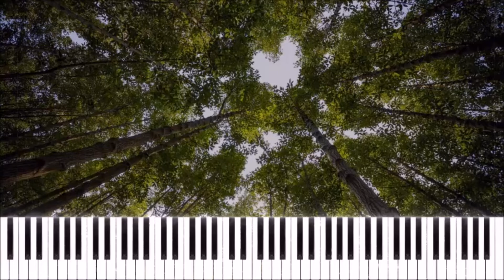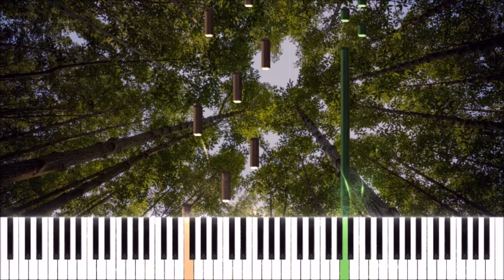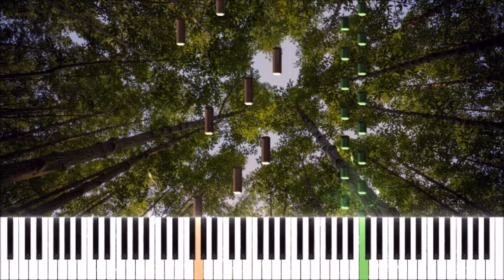Broove - Heartbeats (Synthesia Piano)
Game: Colour My Heart
Arrangement by Hans-Günter Heumann

Created with SeeMusic